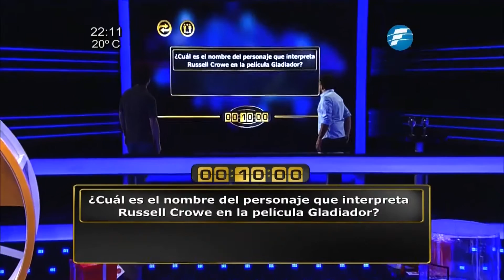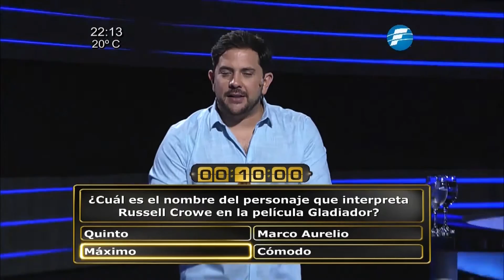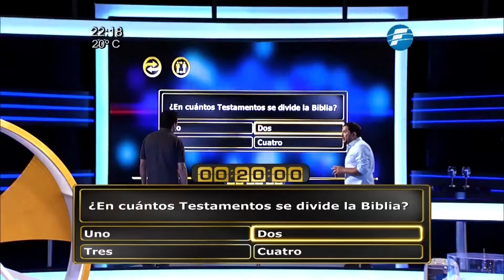¡Fabián e Ines deciden jugarse por el auto 0 km!